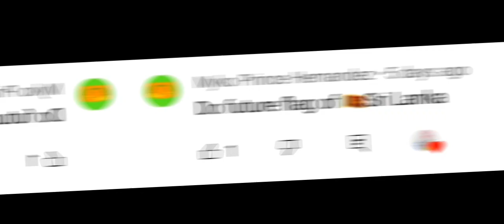Future Flags Of Sri Lanka🇱🇰